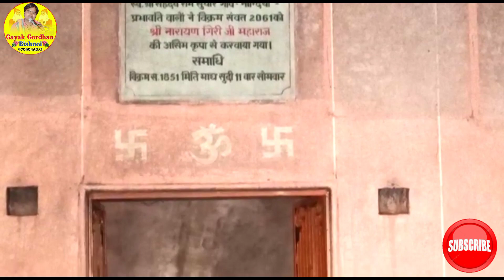गंगागिरीजी महाराज का भजन |dancer rekha mewada|Gayak Gordhan Bishnoi#2020New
Gayak Gordhan Bishnoi presents

Gangagiri ji ki mahima.

♦️Singer-Rinku Bishnoi
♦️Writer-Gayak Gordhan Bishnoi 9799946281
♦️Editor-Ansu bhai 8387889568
♦️Dancer-Rekha mewada
♦️Producer-Ramu Bishnoi
♦️Director-Sunil Bishnoi
♦️Camera man-Ashok jangu hingoli
♦️Spicel thanks-laxman sou , gordhan banshi Godara jaleli, Anil bable, mohan Bishnoi pali,Raj bhadu birani,Bl babel ,Sunil Vishnoi,Arjun dara, Raj Filling stations tilwasni-pukhraj Bishnoi ,cintu budhnager, Hariram nandiya , anil Hingoli ,O2c music studio jodhpur etc.